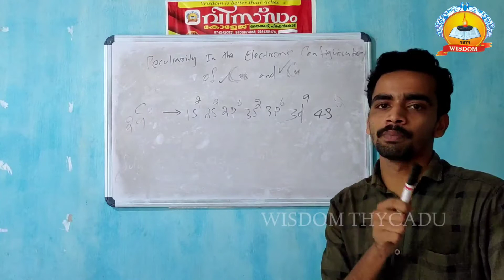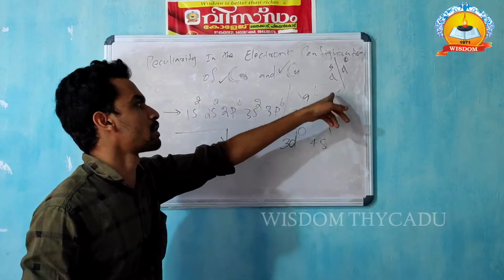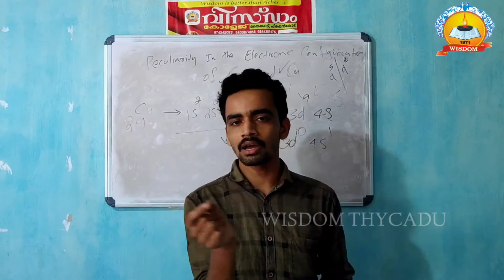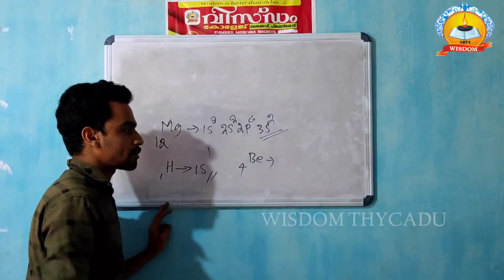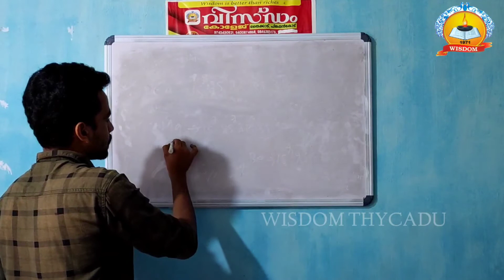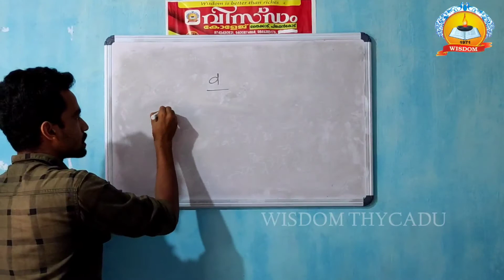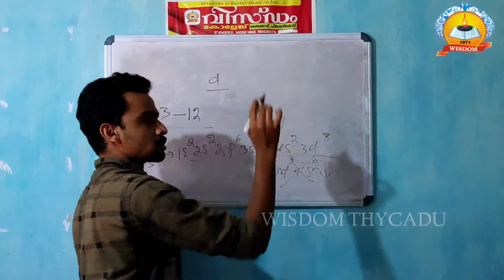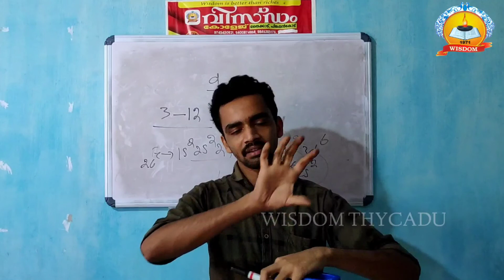SSLC | CHEMISTRY | PERIODIC TABLE | പീരിയോഡിക് ടേബിൾ | PART 9| WISDOM COLLEGE THYCADU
പീരിയോഡിക് ടേബിളും ഇലക്ട്രോൺ വിന്യാസവും എന്ന രസതന്ത്രത്തിലെ ആദ്യ പാഠം കെമിസ്ട്രി അദ്ധ്യാപകൻ വിവേക് വിശദീകരിക്കുന്നു PART  9